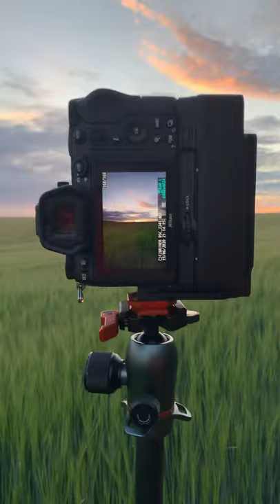Nikon Z6 || BEAUTIFUL LANDSCAPE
Out on the camera with my good friend, landscape scenery out in the sticks located in Dorset. Isn’t it stunning?